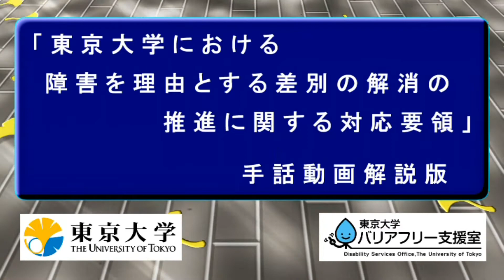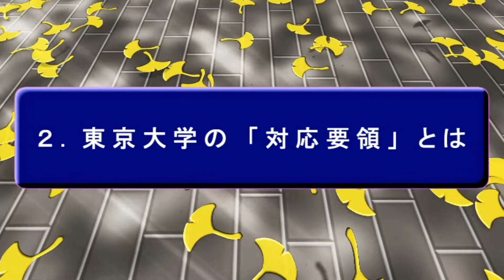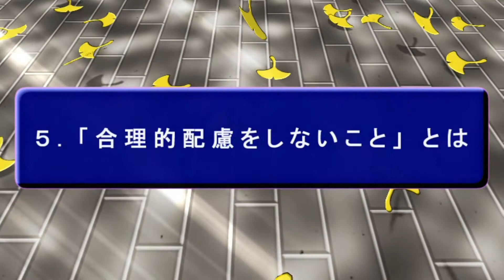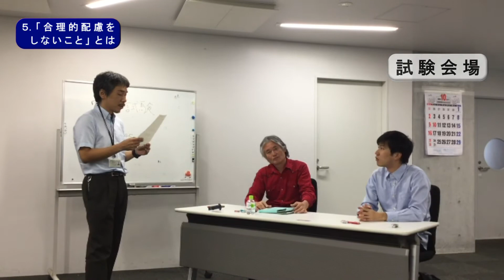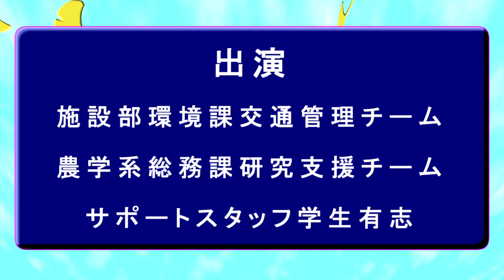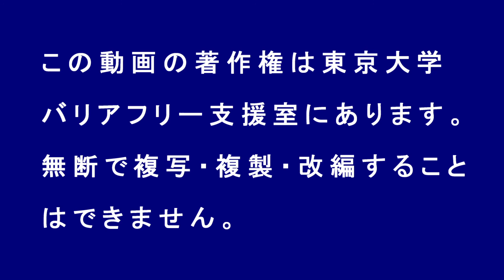「東京大学における障害を理由とする差別の解消の推進に関する対応要領」手話動画解説版（字幕無）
「障害を理由とする差別の解消の推進に関する法律」（平成28年4月施行）の規定に基づき、東京大学では「東京大学における障害を理由とする差別の解消の推進に関する対応要領」（以下、「対応要領」という。）を定めました。「対応要領」は、障害を理由とする差別の解消の推進に関する基本方針として、本学教職員が適切に対応するために必要な事項を定めています。「対応要領」手話動画解説版は、障害のある教職員への障害特性に応じた情報伝達手段の配慮の一環として、手話を主たる言語とする東京大学の職員及び東京大学のサービスを利用する皆様へ発信することを目的として作成したものです。

00:29　　目次
00:50　　用語集
02:57　　0.はじめに
03:55　　1.「障害者差別解消法」とは
05:02　　2．東京大学の「対応要領」とは
06:35　　3．「差別」とは
08:28　　4．「不当な差別的取扱い」とは
12:00　　5. 「合理的配慮をしないこと」とは
17:55　　6．「対応要領を守る必要がある人」とは
18:39　　7. おわりに

【関連動画】
「東京大学における障害を理由とする差別の解消の推進に関する対応要領」手話動画解説版 （字幕有）

東京大学バリアフリー支援室　差別解消法への対応